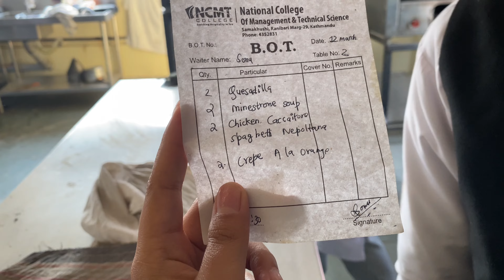BHM practical || NCMT College